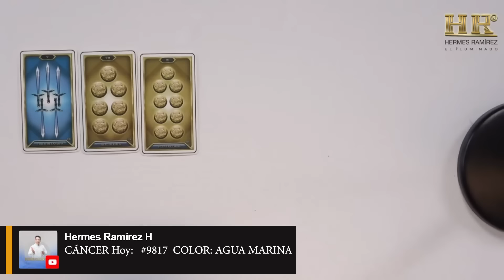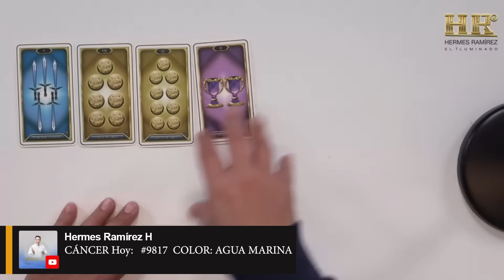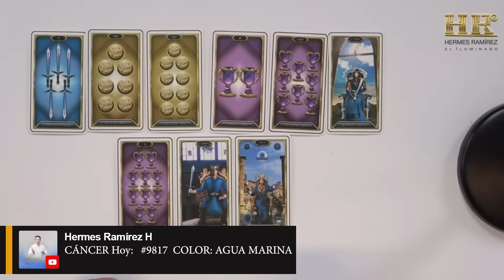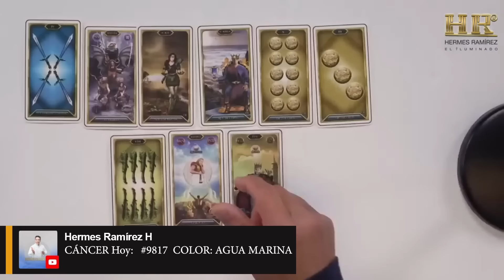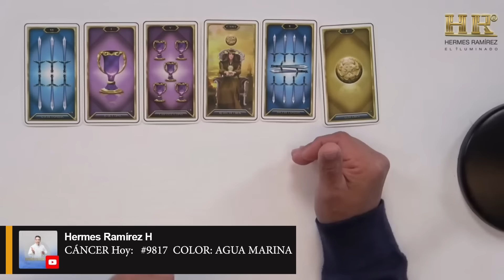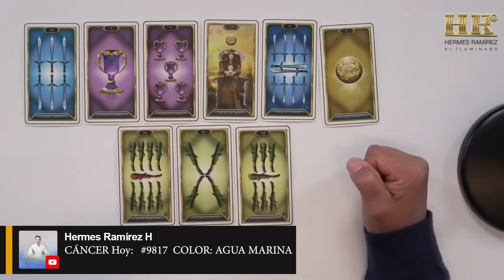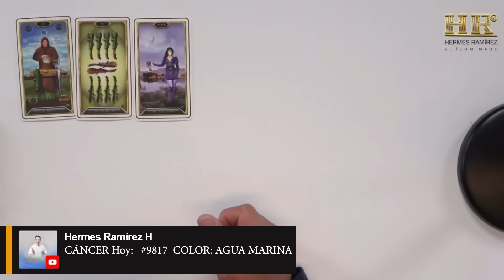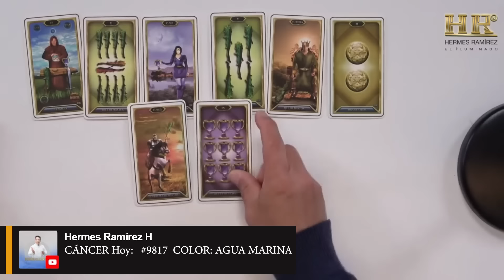CÁNCER Hoy: Estas PALABRAS LLEGARÁN en el MOMENTO JUSTO . Deja el PASADO ATRÁS. Se FELIZ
CÁNCER: mensaje o reflexión importante llegará en el momento adecuado para ti. La frase "Deja el PASADO ATRÁS" anima a soltar experiencias o cargas del pasado que pueden estar pensando en tu presente. Finalmente, "Se FELIZ" es un llamado a buscar la felicidad y a enfocarte en el presente y en el futuro. En resumen, el mensaje es motivador y alienta a dejar atrás lo negativo para abrirse a nuevas oportunidades y a la alegría en la vida.
 Este es tu número de la suerte:    #9817     COLOR: AGUA MARINA
 Si deseas SABER más, en este horóscopo ABRE ESTE VIDEO.
Lee más...